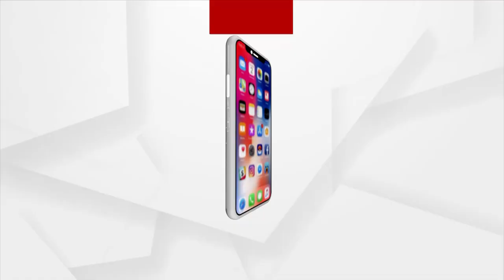Mantabya : Vigilance Raids ASP Trinath Mishra's Houses and Confisticate lakhs of Money